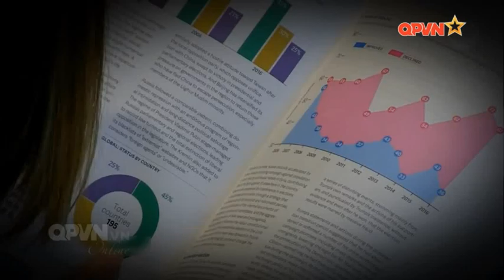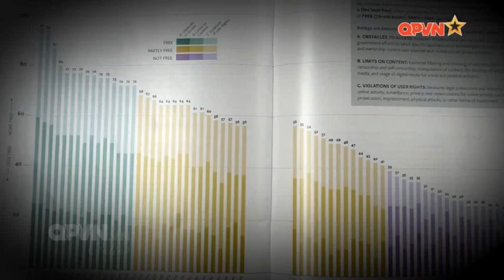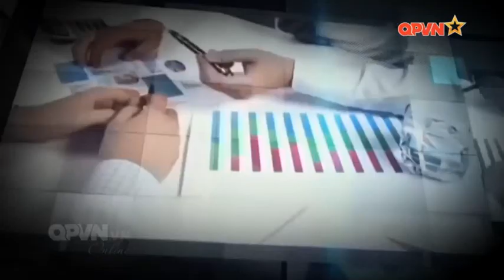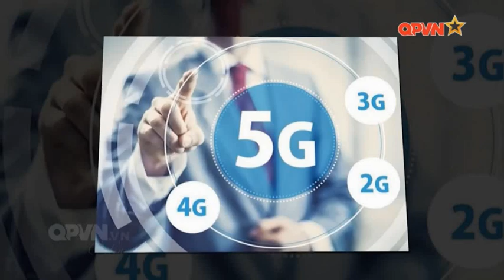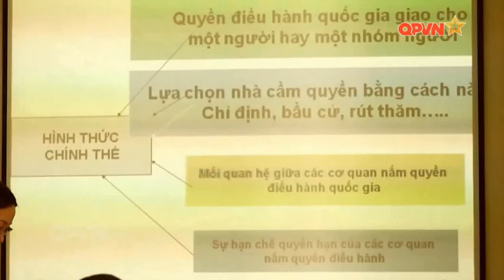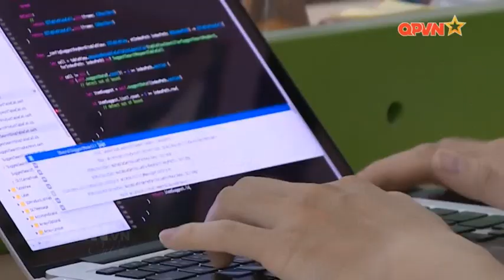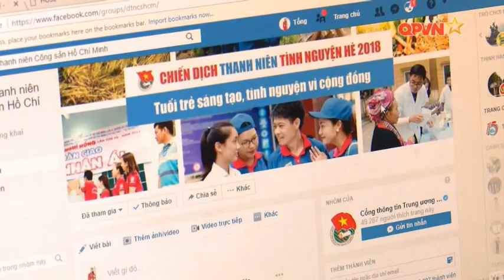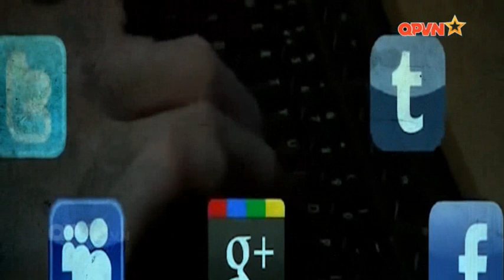Sự ngụy tạo có chủ đích của Freedom House về tự do Internet của VN